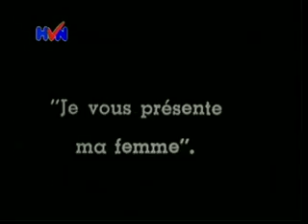Movie Watching: Charlie Chaplin's "Charlott Et Le Mannequin" (Mabel's Married Life). by Hiroki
20231101aa